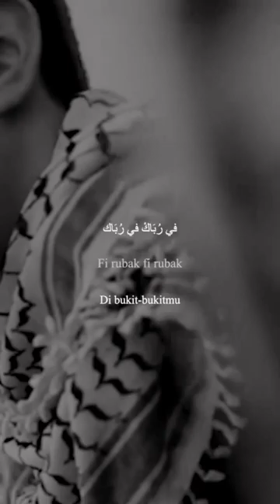mawtini#islam sholawat fypシ viral shortvideo